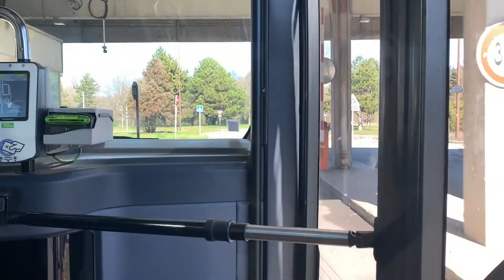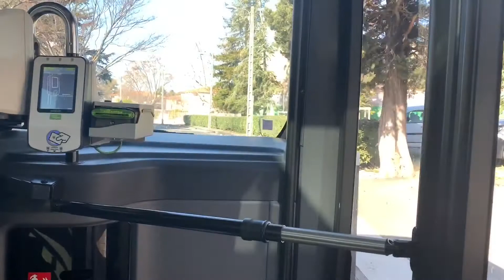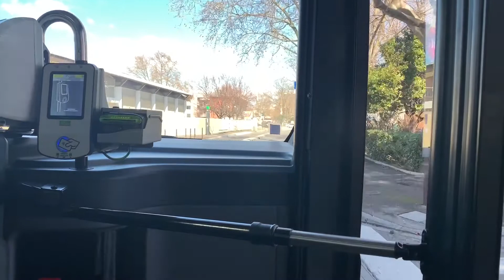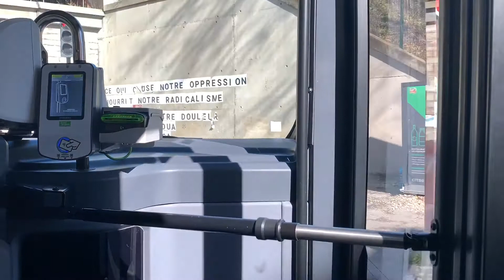Orizo Avignon : Ligne C2, Iveco Crealis 18 Hybride voyage du CH Henri Duffaut à Gare Centre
Véhicule : Iveco Crealis 18 (Articulé) moteur hybride (Diesel-Électrique), le moteur thermique est un Tector 7 E28 et le moteur électrique qui fonctionne grâce à des batteries est un BAE Systems avec une puissance de 200 kW ou 200 000 W

Vidéo faite en Février 2022